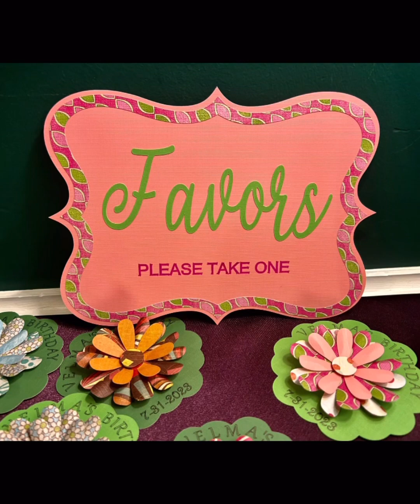Happy birthday Velma, 2023